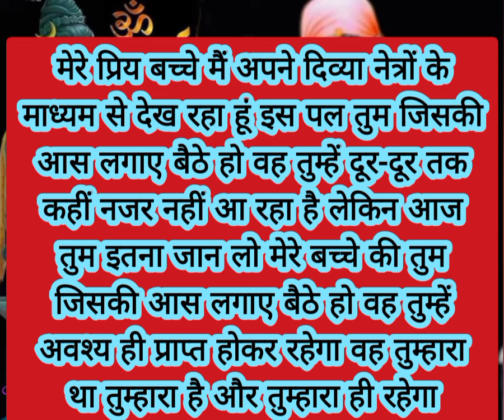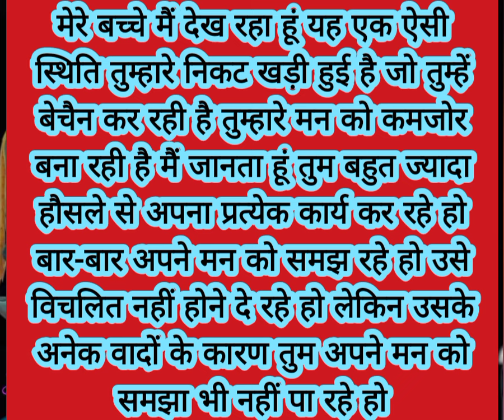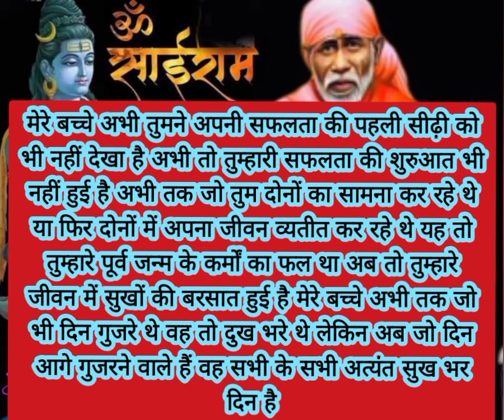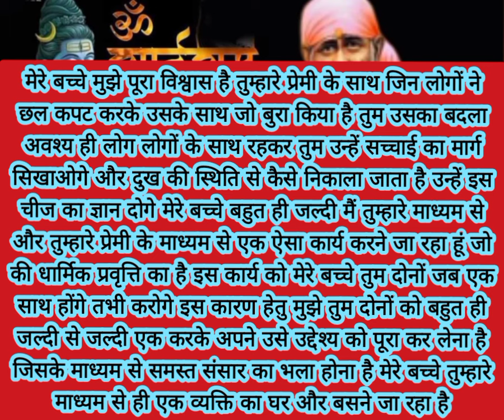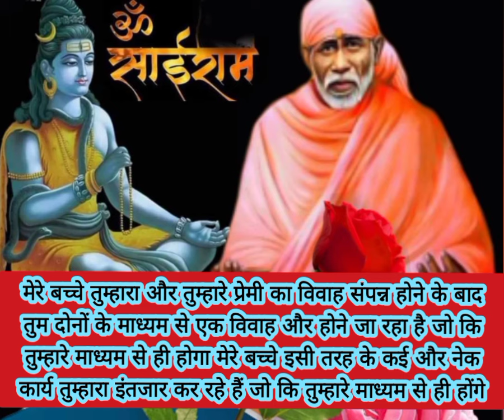sai nath maharaj ke is sandesh ke liye tumhe or tumhare..